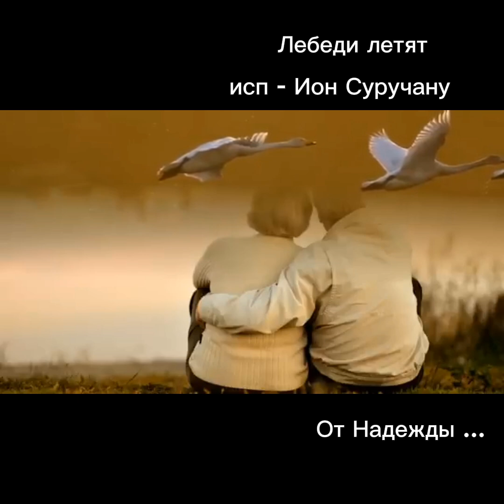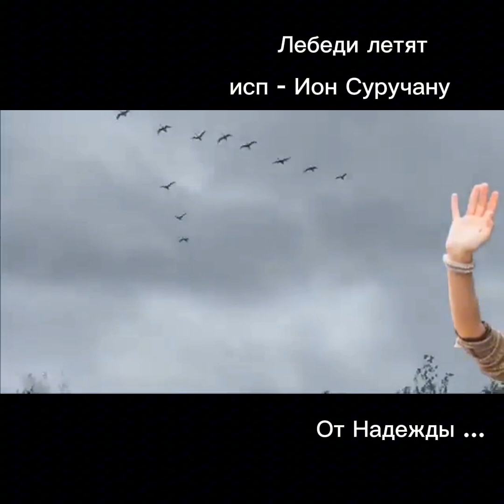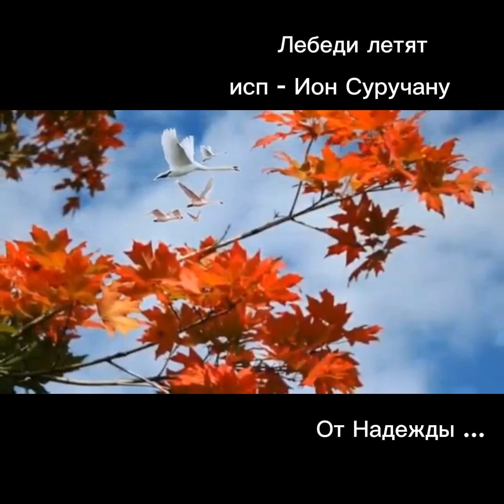летят 🦢🦢🦢 - Авт текста - Ян Райбург - Исп Ион Суручану - 🍁🍂🍁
Очень красивая песня 🍂🍁🍂🦢 Послушайте - А наши годы всё летят и летят ...